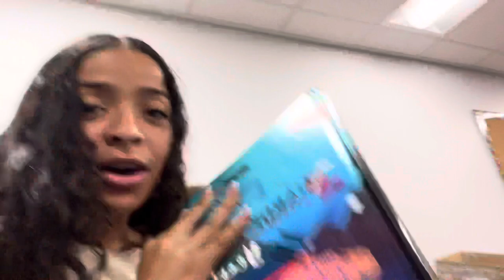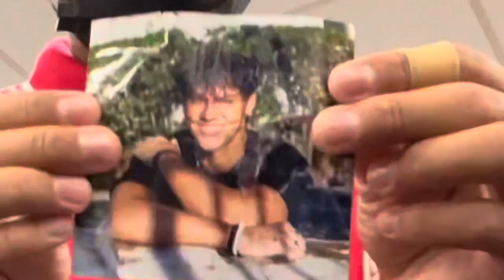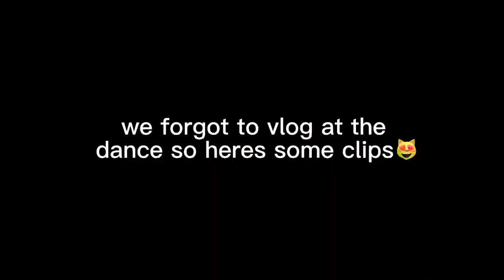Last full day of school vlog😛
This vlogs a mess but whatever

everyone featured:

Siannie
Isai
Ari
Audrina
Rafael
Matthew
Jovani
Cesar
Connor
Melissa
Gizelle
Sage
Anthony
Adrian
Yvonne
Antonio
Stephanie
Raeana
Jazmin
Mrs.Donahue
Vivian
Stori
Eva
Moses
Taliyah
flynn
Aliyah
Mia